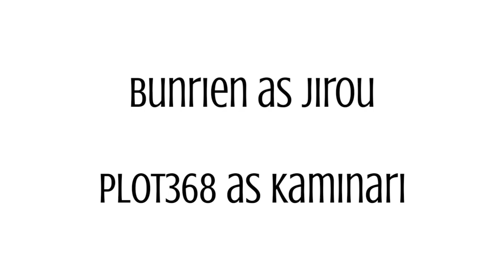Under the Rain (Boku No Hero Academia / My Hero Academia Comic Dub) KamiJirou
back with a new MHA/BNHA comic dub!
my apologies if it took too long to make it, since i was also making some art/artworks

i hope you guy liked it!

Voices:
Jirou- Bunrien (me)